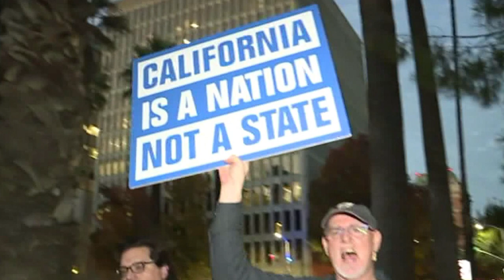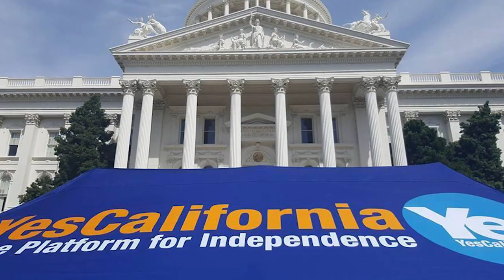Calexit One Step Closer To Reality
Calexit moves one step closer as California has been allowed to collect signatures for a potential referendum. Will this state separate?

2408 Lakeshore Blvd W.